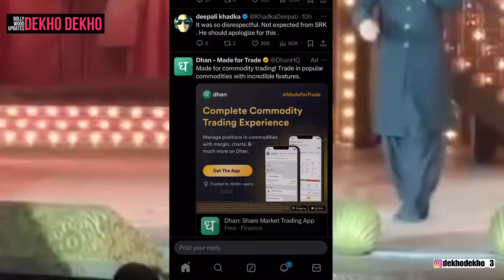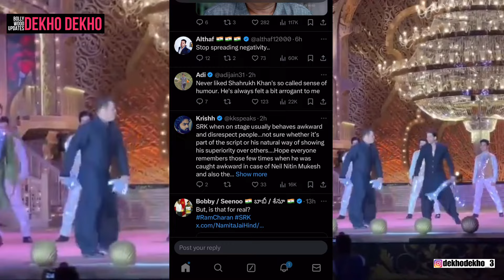Ram Charan Fans Angry On Shah Rukh Khan Calling ram Charan Idli, South Indian Fans Slam Shahrukh